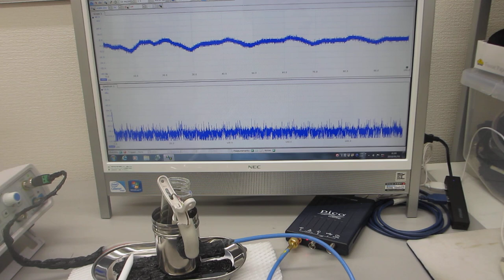ガラス容器内の金属部品処理実験ー超音波による表面残留応力の緩和処理ー（超音波システム研究所）